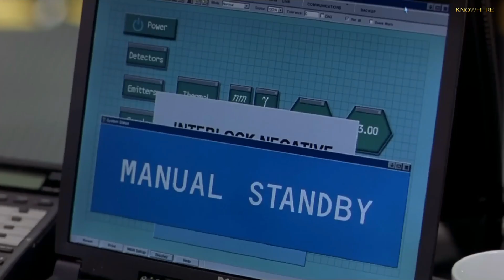How Powerful Is Wolverine Compared To Hulk 🔥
If You Are A Superhero Fan! Then You're In The Right Place 💜

✨✨✨ Watch Superhero Weeknd Episodes To Get Updates About Everything Happened In Our Superhero Universe Every Week! Don't Have A Good Day, Have A Great Day ✨✨

All the music used on this video is from YouTube audio library or public domain. if you think i used your track or sound mistakenly then please let me know i will be happy to remove it or may credit you. It is not my intent to in any way infringe on their content ownership. If you happen to find your art or images in the video please let me know and I will be glad to credit you.

This Channel Produces Simmilar Contents Like The New Rockstars, The Canadian Lad, Emergency Awsome, The Cosmic Wonder, ScreenCrush, Heavy Spoilers & The Deep Dive. So you are a Marvel Lover & a Superhero Fan Then I Hope You Will Find This Channel Useful. Here basically I do Marvel movies breakdown, Marvel trailers breakdown, Superhero movie updates, Casting news, Hollywood news, Character origin Explanations, Hollywood Movies Updates, Trailer breakdowns in English, Film Criticism & Everything Related Marvel & Hollywood. Thank You!